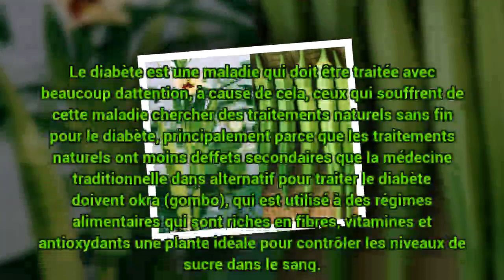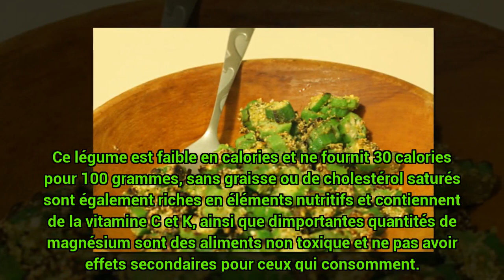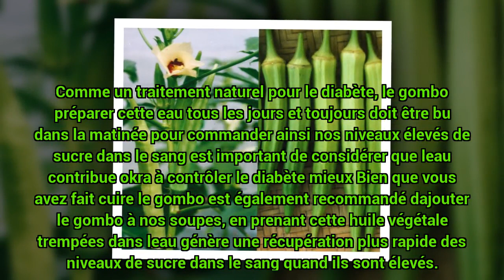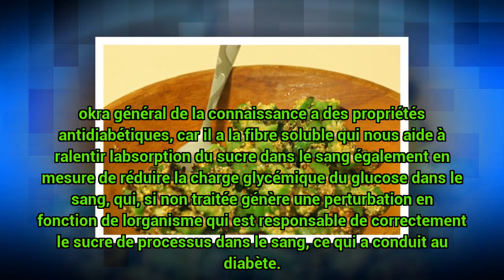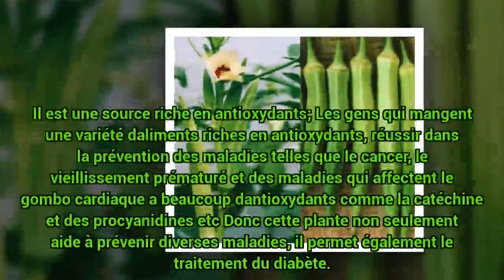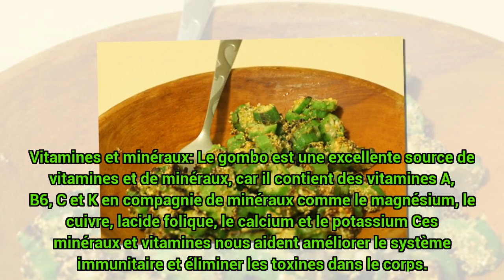remede naturel guérir maladie - le diabète mieux avec Le "Kalalou-Gombo" ,type 2